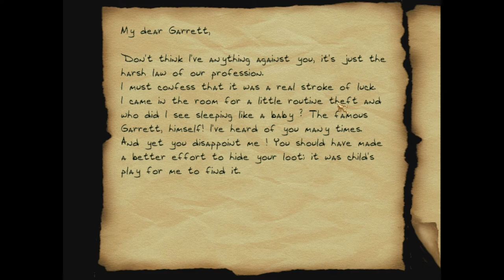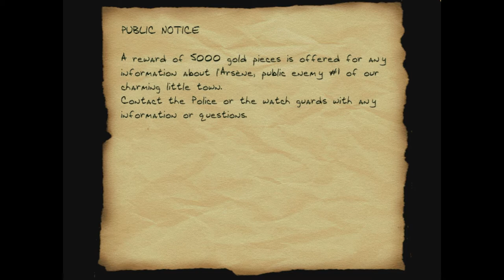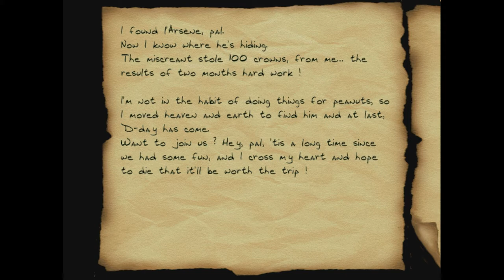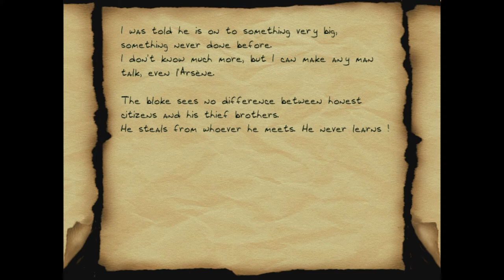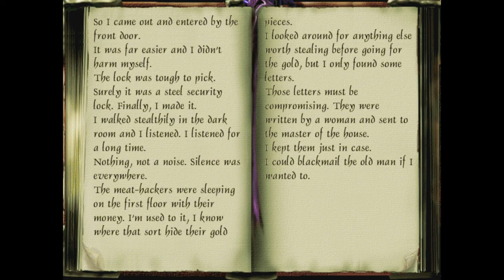Thief 2 Fan Mission: Let's Play L'Arsene - 1 - La Souris est Incompétent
Hey, it's the L'Arsène series! I can type in french!
By Gaëtane, the author of The Black Frog. This series isn't directly a part of The Black Frog story, although Emilie Victor appears in both. I figure I'll play the whole series, starting with this first part. Funny I didn't think to play this earlier, but better late than never!